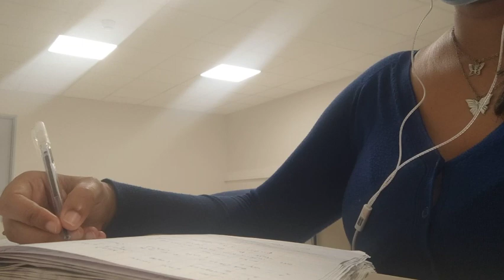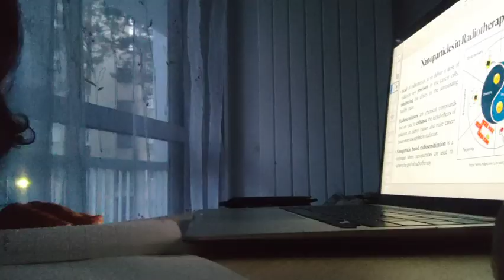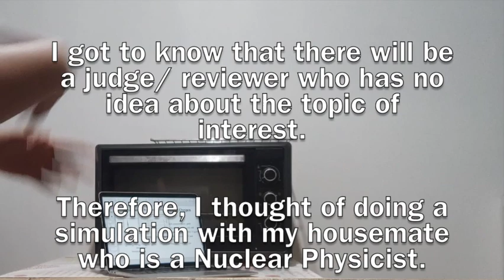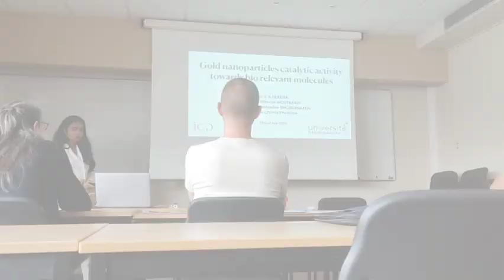End of my degree| Internship Defense | M1 Ingénierie nucléaire | Université Paris Saclay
So as you guys saw in my previous videos I did my internship in a lab and finally it's the time to do the presentation... I also would like to make this a chance to thank everyone who helped me, especially my nice supervisors who were really kind and helpful to me and all the people in the lab who were very supportive and all my friends who helped me manage to come this far and finish the degree on a high note! I am so grateful to each and every one of you!